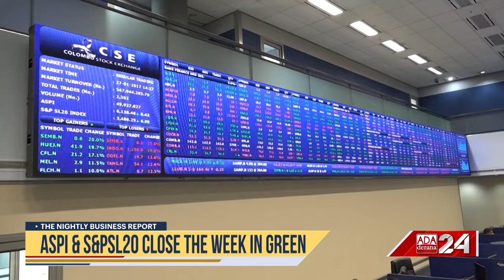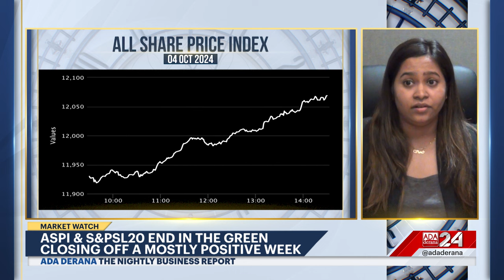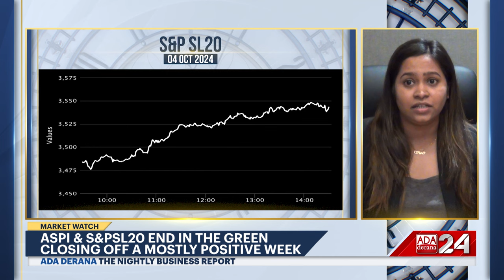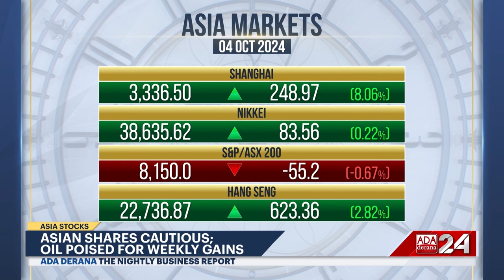The Nightly Business Report | 4th October 2024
➡️Talks with IMF enter second day
➡️Foreign exchange inflows exceed imports
➡️ASPI & S&PSL20 Close the week in green
➡️MillenniumIT Launches Global Delivery port